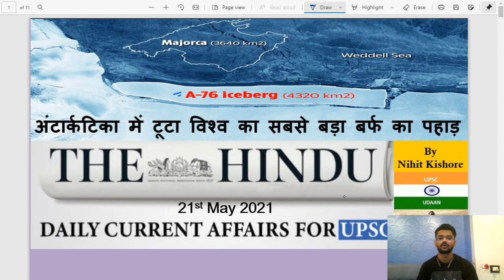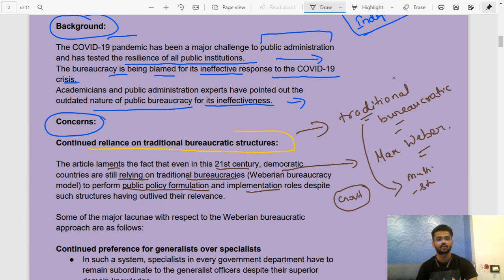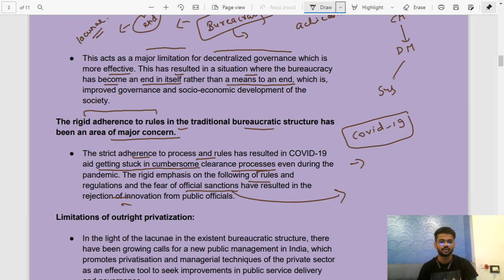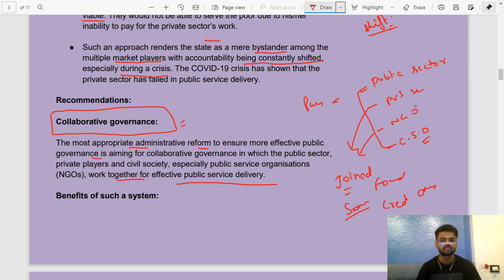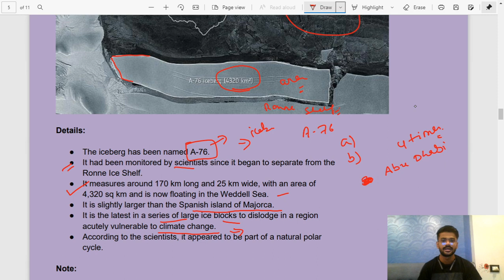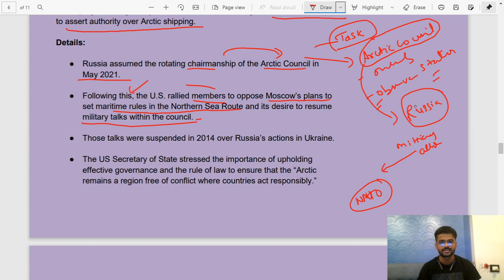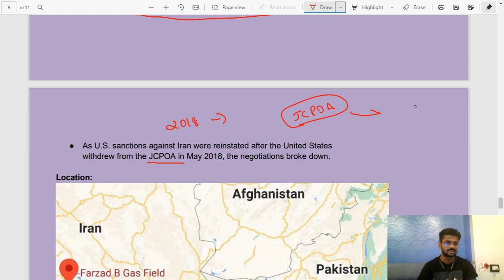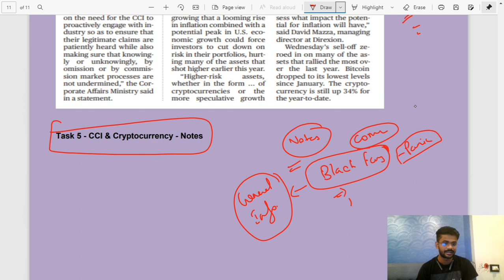Daily News Analysis 21st May | A-76 | Largest Iceberg Found | for UPSC/PSC by Nihit Kishore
Watch the Daily  News Analysis of 21st May for UPSC Civil Services in half an hour only.